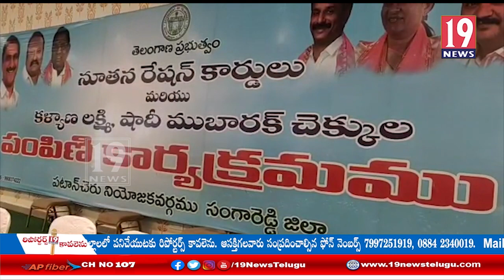పటాన్చెరువు నియోజకవర్గం కల్యాణ లక్ష్మి చెక్కులు పంపిణి - సంగారెడ్డిజిల్లా